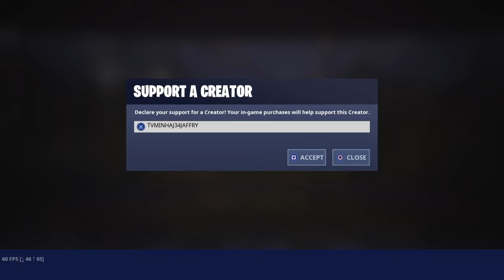SO I FINALLY GOT MY SUPPORT A CREATOR....